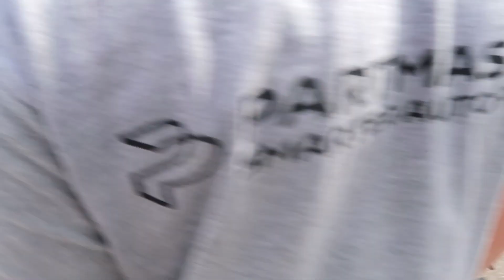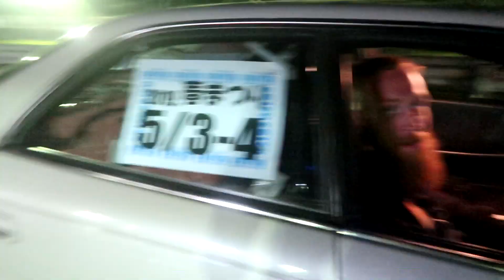Carnage And Full Send - Ebisu Spring Matsuri 2019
Day 1 of Ebisu Spring Matsuri absolute carnage and full send. Insane day and night of drifting